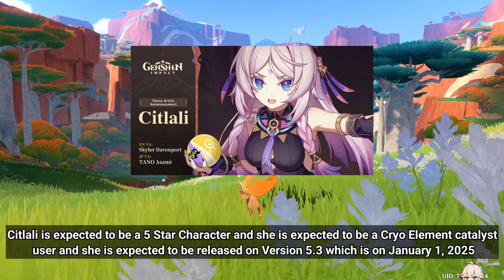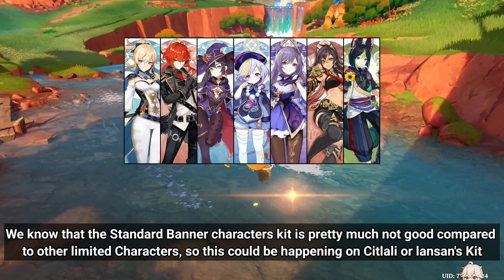CONFIRMED!! Citlali & Iansan Will Be ADDED To The STANDARD BANNER After VERSION 5.6 - Genshin Impact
2. Like this Video
3. Comment The Reason why you want The Welkin Moon with UID and Server

Note:
• We are going to Make a Giveaway of Free Blessing of the Welkin Moon in This Channel, on Every Weekends
• After we Complete Every 500 to 1K Subscribers in This Channel
• So Let's Try to Reach as many Subscribers as Possible, to Make a Lot of Blessing of the Welkin Moon Giveaway

So, are you excited for Citlali and Iansan or Not???

Let me know on the Comments: